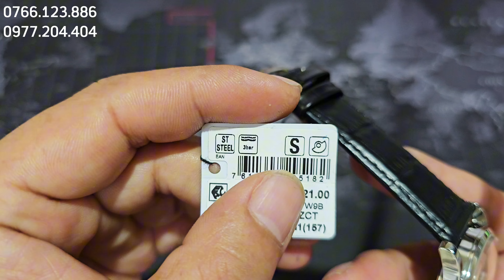T.I.S.S.O.T VISODATE POWERMATIC.T118.430.16.021.00 (T1184301602100)